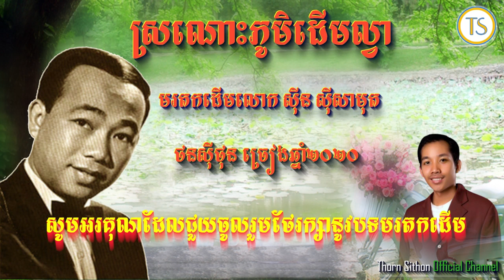ស្រណោះភូមិដើមល្វា - ថនសុីថុន - ច្រៀងឆ្នាំ២០២០ - បទមរតកដើម ❤️🙏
បទមរតកដើម លោកសុីនសុីសាមុត
សូមអរគុណដែលជួយគាំទ្របទមរតករបស់ខ្មែរយើង ❤️❤️❤️